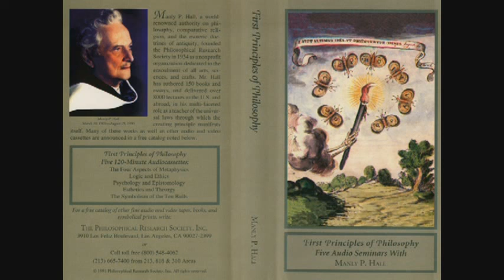Manly P. Hall Lecture On Psychology and Epistemology